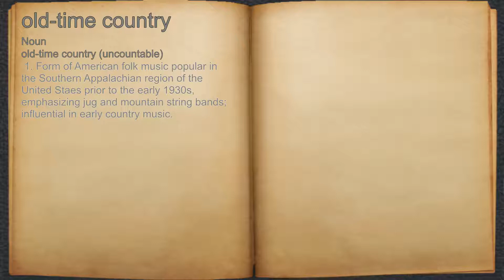What does old-time country mean?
A spoken definition of old-time country.

Intro Sound:
Typewriter - Tamskp